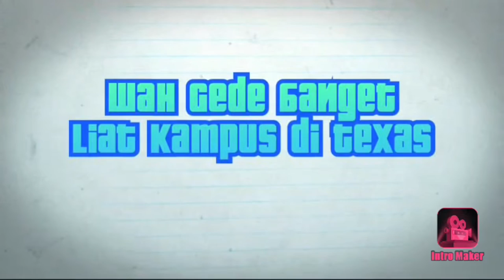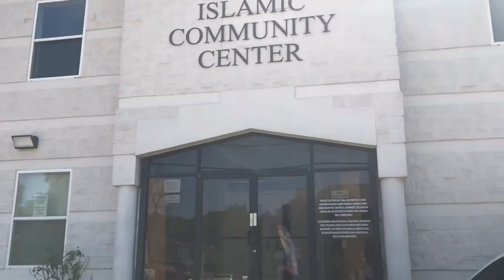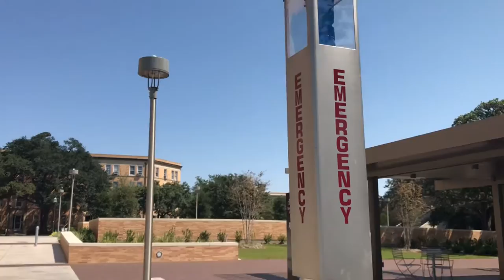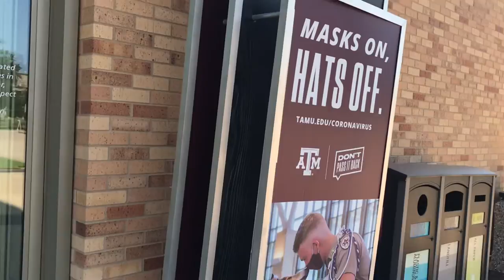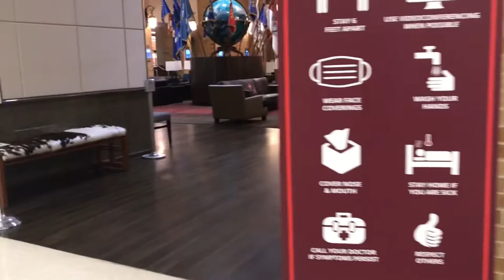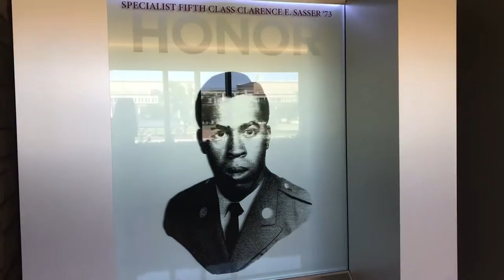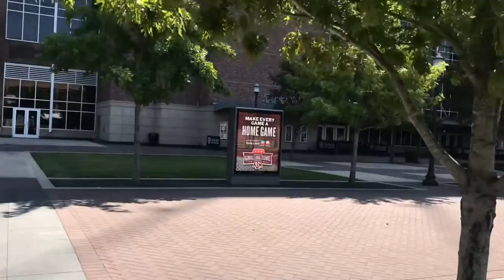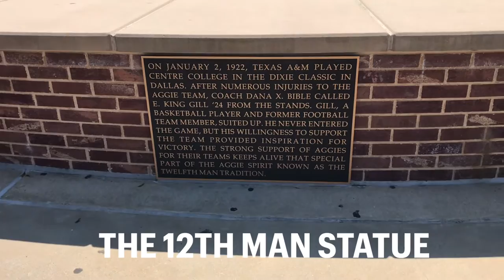Liat Kampus Wah GEDE BANGET di Texas, Amerika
Hai temen-temen , kali ini kita jalan-jalan liat kampus di Texas. Tepatnya di College Station, TX.

Namanya Texas A&M, cukup favorit untuk anak-anak Indonesia menimba ilmu terutama dalam bidang perminyakan.